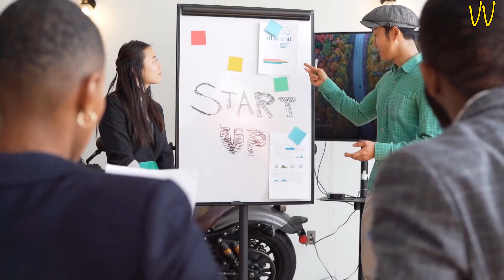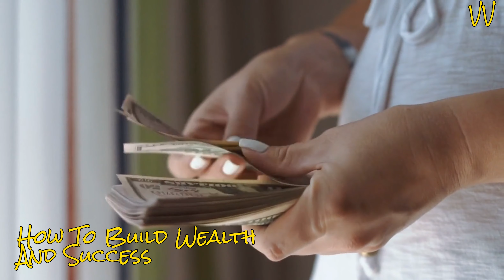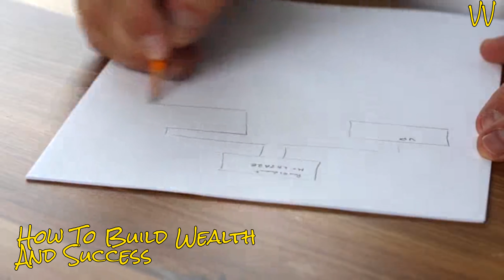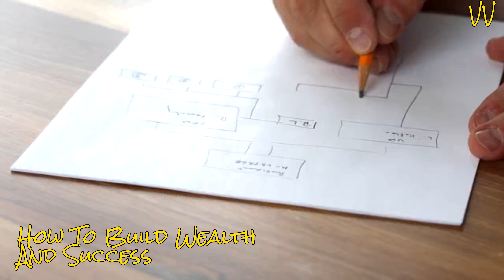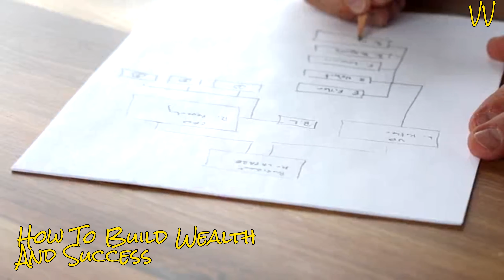How To Build Wealth Successfully | Featuring Jim Rohn | Personal Development Video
The Value is a new-age independent record label for some of the world's best Motivational Speakers. With a satisfying blend of business and motivation, our brand is specifically geared toward motivating every pair of eyes that come across our content. We produce and release original, highly-edited, exclusive speeches for speakers including Bob Proctor, Jim Rohn, Eric Thomas, and many more. We also host the popular compilation series that we call the "Best Motivational Speeches Ever" where we compile and re-edit our greatest content as well as those of our peers.

Our goal is to keep you motivated through the rainy days so that you can achieve your goals and follow your dreams. We are working hard to make your day better and push you to be your best! Whether you're studying, working out, or just feeling unmotivated, we have the Motivational Video for you!